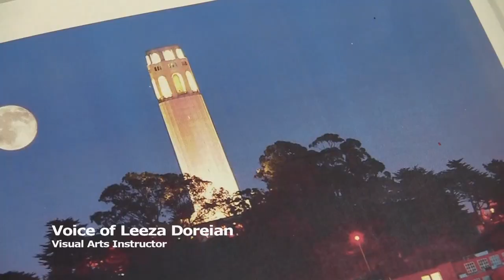Ian Adams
One-minute video of Creativity Explored artist Ian Adams at work. (Video by Ming Mur-Ray.)

Creativity Explored is a nonprofit visual arts center in San Francisco, CA that supports artists with developmental disabilities in creating, exhibiting and selling their art.